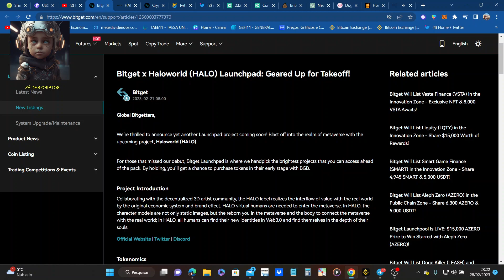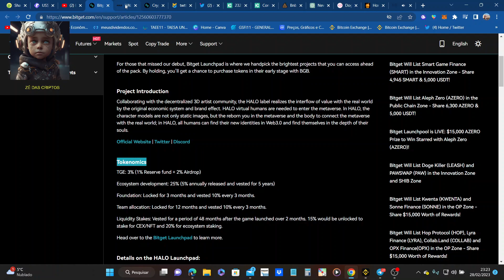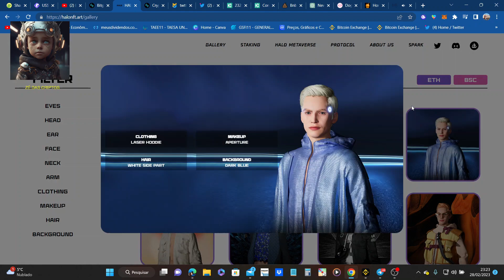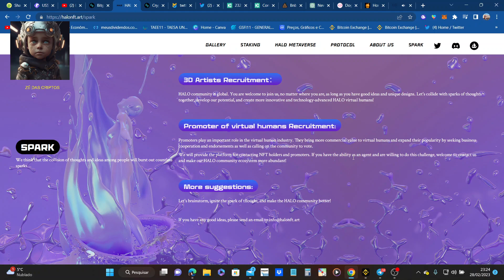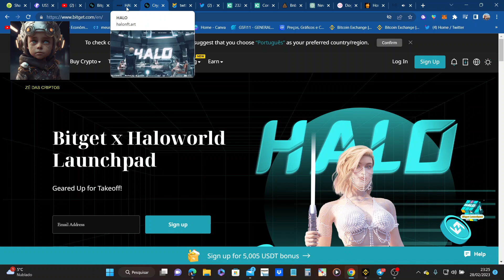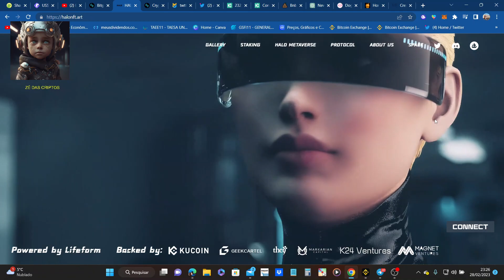HALO LANÇAMENTO BITGET 🤑🚀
Estamos entusiasmados em anunciar outro projeto do Launchpad em breve! Decole no reino do metaverso com o próximo projeto, Haloworld (HALO) .

Para aqueles que perderam nossa estreia, o Bitget Launchpad é onde escolhemos a dedo os projetos mais brilhantes que você pode acessar antes do pacote. Ao segurar, você terá a chance de comprar tokens em seu estágio inicial com o BGB.

Introdução do projeto
Colaborando com a comunidade descentralizada de artistas 3D, o selo HALO realiza o interfluxo de valor com o mundo real pelo sistema econômico original e pelo efeito da marca. Humanos virtuais HALO são necessários para entrar no metaverso. Em HALO, os modelos de personagens não são apenas imagens estáticas, mas o você renascido no metaverso e o corpo para conectar o metaverso com o mundo real; em HALO, todos os humanos podem encontrar suas novas identidades na Web 3.0 e se encontrar nas profundezas de suas almas.

Site oficial | Twitter | Discórdia

Tokenômica
TGE: 3% (1% fundo de reserva + 2% Airdrop)

Desenvolvimento do ecossistema: 25% (5% liberados anualmente e adquiridos por 5 anos)

Fundação: Bloqueado por 3 meses e investido 10% a cada 3 meses.

Alocação da equipe: bloqueado por 12 meses e investido 10% a cada 3 meses.

Apostas de liquidez: adquiridas por um período de 48 meses após o lançamento do jogo em 2 meses. 15% seriam desbloqueados para participação para CEX/NFT e 20% para participação no ecossistema.

Acesse o Bitget Launchpad para saber mais.

Detalhes sobre o HALO Launchpad:
Nome do projeto: Haloworld (HALO)

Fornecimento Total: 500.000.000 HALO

Alocação total da barra de lançamento: 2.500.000 HALO

Total de ingressos vencedores: 10.000 ingressos

Cada bilhete premiado contém: 250 HALO

Preço de venda: 1 HALO = $ 0,02 (o preço em BGB será anunciado 3 horas antes da troca de tokens)

Método de Entrada: Reter e Ganhar Bilhetes de Loteria

Linha do tempo do HALO Launchpad:
Registro (2 dias): 28 de fevereiro, 11h a 2 de março, 11h (UTC)

Conclua a verificação KYC e clique em “Registrar” no Launchpad para participar do sorteio da loteria do Launchpad.

Nenhum snapshot será feito durante este período. Você pode começar a empilhar seus ativos para se preparar para o período de snapshot.

Não serão permitidas mais inscrições após este período.

Instantâneo (1 dia): 2 de março, 11h a 3 de março, 11h (UTC)

O Snapshot incluirá todos os ativos em sua conta Spot e Futures (excluindo ativos de Earn, Launchpool, Margin e conta P2P)

Durante esse período, nosso sistema exibirá uma seção de “Ingressos estimados” com base em seus ativos. Lembre-se de que seus tíquetes obtidos reais só serão revelados após o período do Snapshot, uma vez que o valor de retenção for calculado.

Nosso sistema tirará um instantâneo aleatório durante esse período. Uma vez que a página Launchpad é atualizada com seus Bilhetes Obtidos e a hora real em que o instantâneo é obtido, seu valor total de retenção pode mudar sem afetar a emissão dos bilhetes de loteria.

Alocação de ingressos: 3 de março, 11h a 3 de março, 11h59 (UTC)

Resultado do Sorteio de Ingressos: 3 de março, 12h (UTC)

Dirija-se ao Launchpad para verificar se você possui bilhetes premiados.

Troca de tokens (2 dias): 3 de março, 12h a 5 de março, 11h (UTC)

HALO/USDT Spot Trading: A ser anunciado

Como participar?
1. Período de registro

As inscrições estarão disponíveis de 28 de fevereiro, 11h, a 2 de março, 11h (UTC). Conclua sua verificação KYC e clique em “Registrar” na página do Launchpad para se qualificar para ganhar bilhetes e participar do sorteio da loteria do Launchpad.